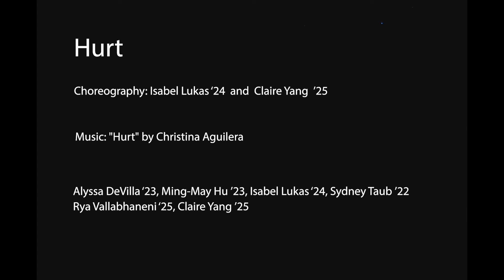Hurt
Filmed by Harry Pont